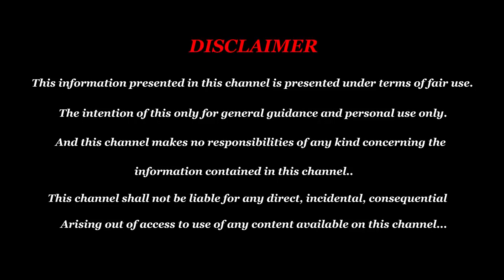Aippasi Matha Rasi Palan 2022 Simmam - ஐப்பசி மாத ராசி பலன் 2022 - Simmam Aippasi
Aippasi Matha Rasi Palan 2022 Simmam - ஐப்பசி மாத ராசி பலன் 2022 - Aippasi Matha Rasi Palan 2022 in Tamil